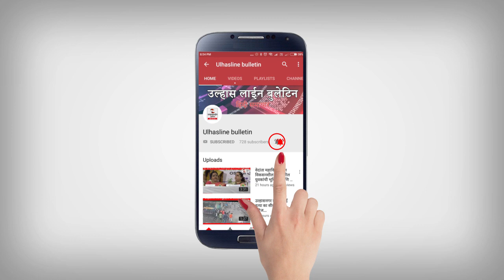MOHAN इलेक्ट्रॉनिक स्टोर मै चोरी करने की कोशिश…